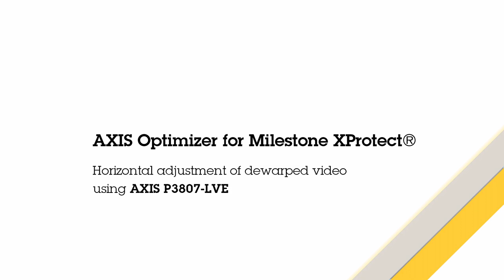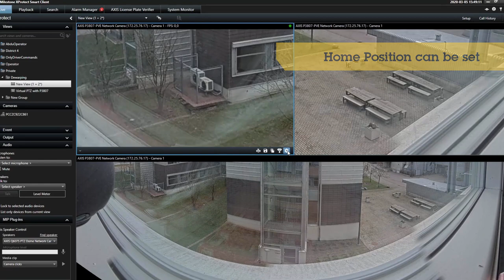Horizontal adjustment of dewarped video: Axis Optimizer for Milestone XProtect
Video showing how to horizontally adjust dewarped video using AXIS P3807-PVE, in Axis Optimizer for Milestone XProtect.
Includes scenarios on how to adjust and align the horizon, as well as showcasing how you can zoom into details of panoramic scenes and set a home position.